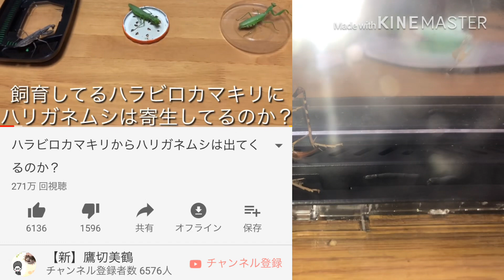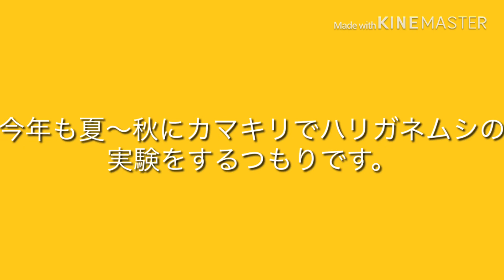カマドウマからハリガネムシは出てくるのか？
↑カマキリのハリガネムシ寄生チェックの動画

これからこのチャンネルをメインに動画を投稿します。